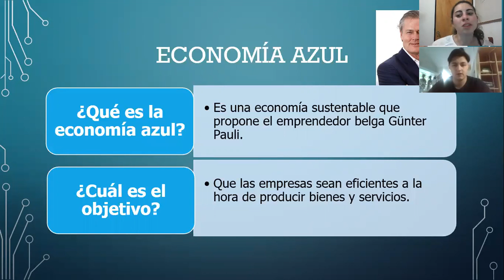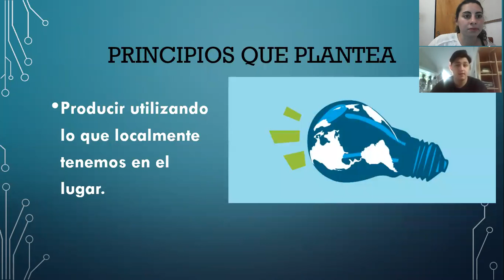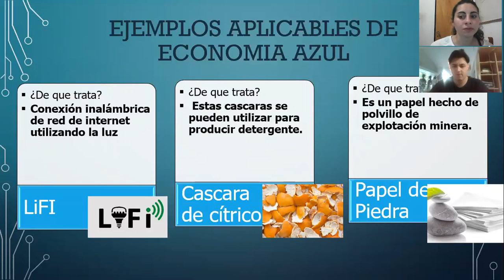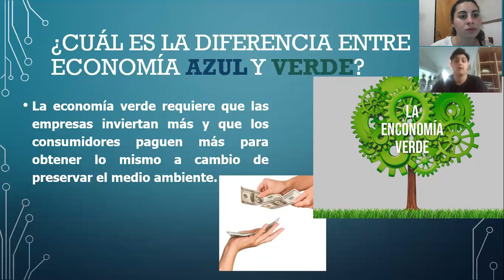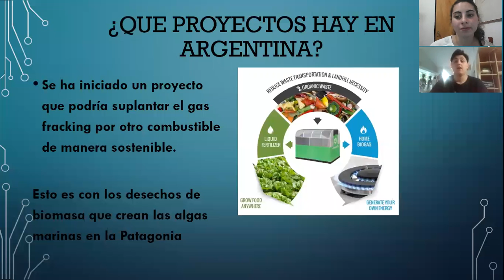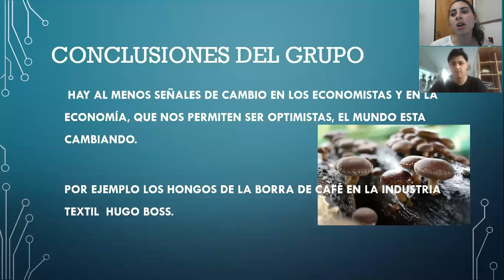La Economia Azul /Mario Marchiori y Candy Morales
La finitud de los recursos nos obliga a revisar ciertas prácticas y culturas de consumo y asumir que lo que corrientemente vemos comos desechos, desperdicios o rezago de todo tipo puede integrarse a una cadena de reutilización. Es una propuesta del economista Günter Pauli y tiene proposiciones muy interesantes para reducir la destrucción de recursos finitos.